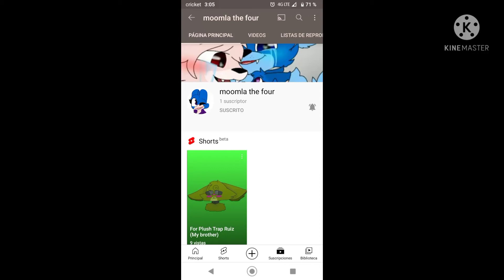i sub to moomla the four💜💜 (i'm so happy)